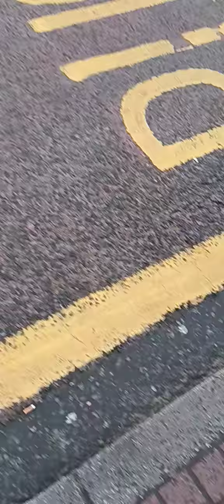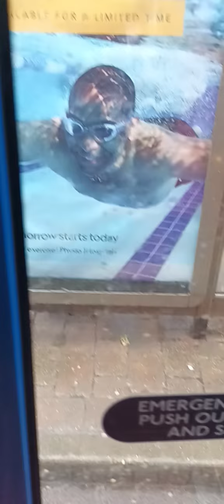bus ride-on the 275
We Almost crashed for stupid van